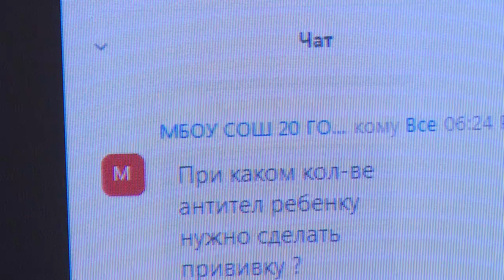Щёлковские врачи рассказали об особенностях вакцинации подростков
В Щелкове состоялось общегородское родительское собрание, посвященное теме эпидемиологической обстановки и вопросам вакцинации. Провели собрание в формате видеоконфиренции заместитель главы Администрации городского округа Щелково Дмитрий Толмачев, председатель комитета по образованию Ольга Кудряшова и руководитель «Центра Здоровье» Щелковской областной больницы Татьяна Колосова.